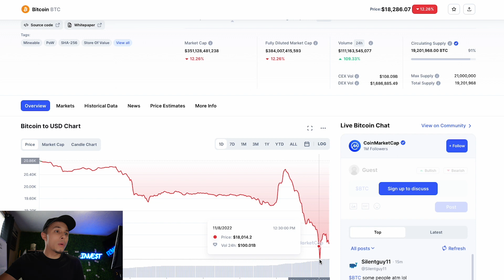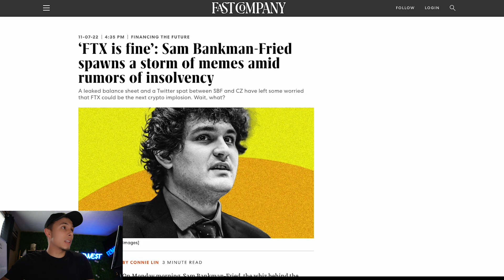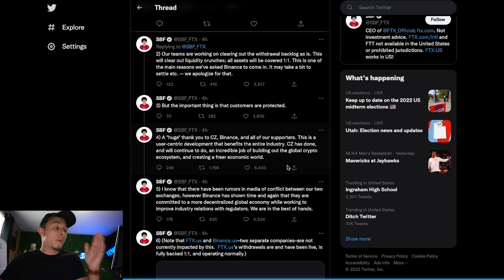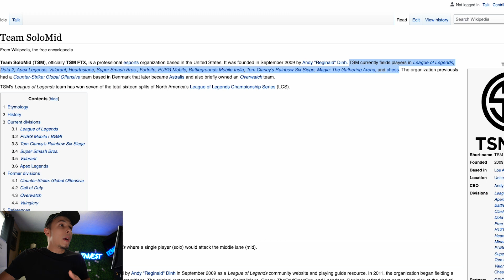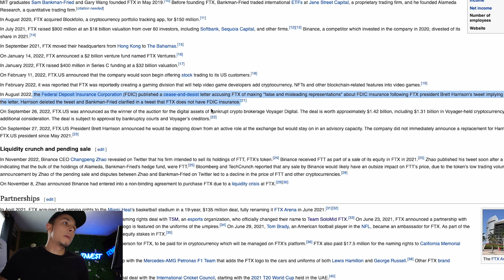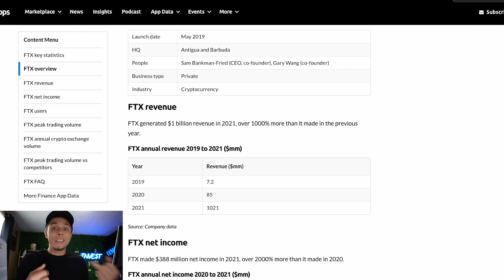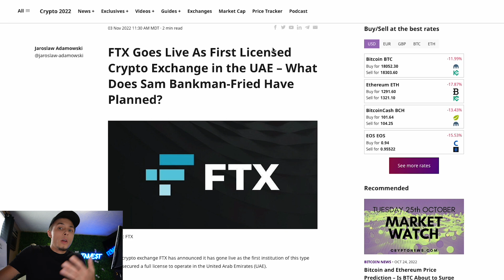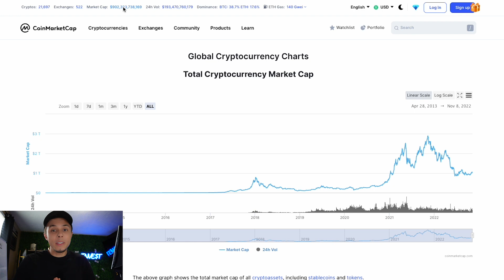Crypto Loses $100B+ Thanks To FTX CEO - Sam Bankman Fried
Crypto is going crazy over the news that FTX is possibly going bankrupt and that Binance is swooping in to "save the day"... Maybe...

📖   MY PUBLISHED WORK  📖

The Journey To Health: A Powerful Guide To Understanding Our Bodies

The Epic 90 Day Journal: The Best Daily Planner to Accomplish Your Goals:

💰   START INVESTING WITH FREE MONEY  💰

2+ Free Stocks - WeBull Up To $1,600 each (most likely $5-50 per stock.

YOTTA SAVINGS - 100 Free Entries!